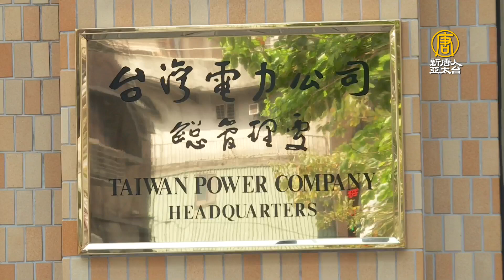全台逾500萬戶停電兩小時 王美花致歉指興達電廠事故